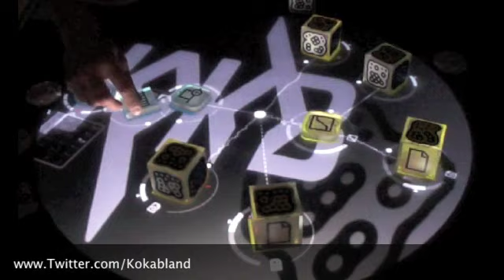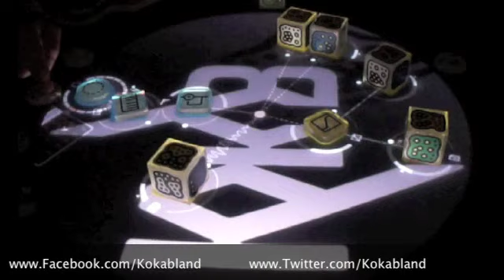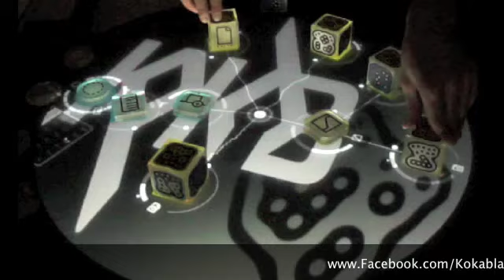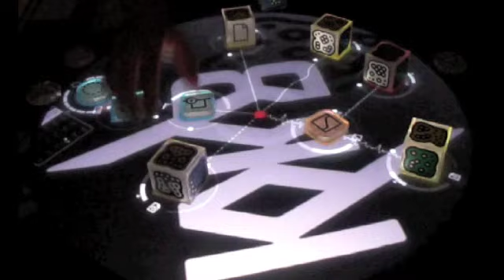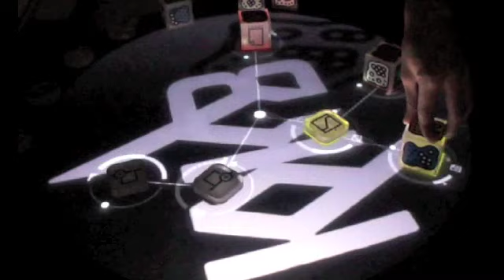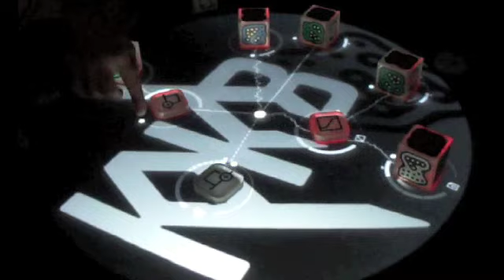Reactable Live by Kokab "Get Down / No Id Vs I Found U"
Reactable Live By Kokab
1º Track "Get Down - Kokab Remix"
2º Track "No Id - Rafael Santti Vs I Found U (Acapella) " Kokab Rework For Reactable